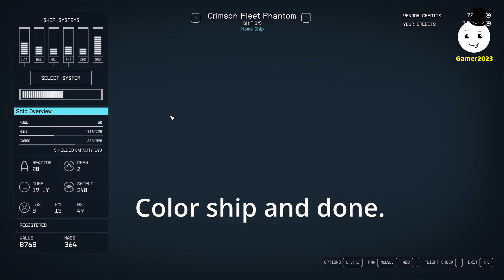How to get rid of bodies in stolen ships? | Starfield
Bodies don't disappear in SF esp in ships. So here is cheap way to get rid of them.

Starfield is action role-playing game developed by Bethesda Game Studios and published by Bethesda Softworks. The game takes place in a space-themed setting, and is the first new intellectual property developed by Bethesda in 29 years.